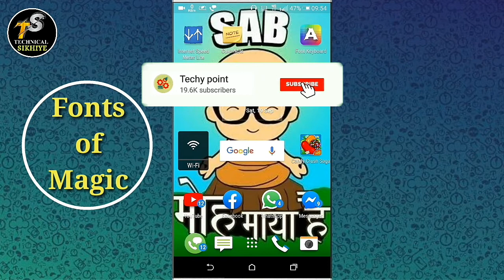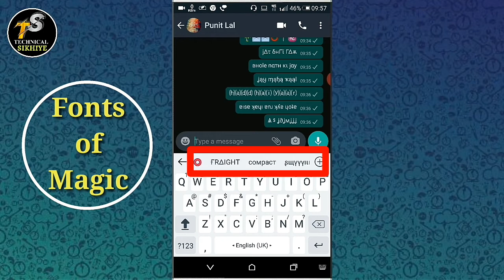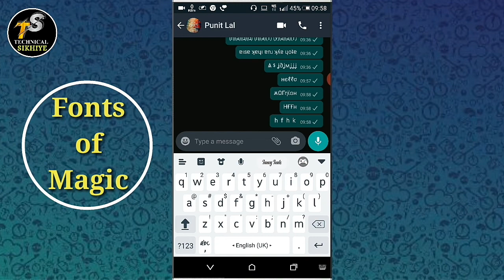New font style Facebook, Whatsapp & Instagram | ab chatting karne m maza aayega - Technical Sikhiye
New font style Facebook, whatsapp & Instagram | ab chatting karne main maza aayega. Ek aise application ke bare mein maine iss video mein detail mein bataya hai . to puri jankari ke liye video ko last tak jarur dekhna . aage aise hi tips and tricks se related video mein banata rahta hu to hamare channel se aaj hi jud jaiye.

This video also covers the topic~
1. New font style
2. Whatsapp font style
3. Facebook font style
4. Instagram font style
5. Instagram bio font style
6. Facebook bio font style
7. Amazing font style
8. Crazy font style
9. Likhne ka nya dang
10. Achhe  shabdo main kaise likhe

about channel: Technical Sikhiye is an App review and technical channel where you